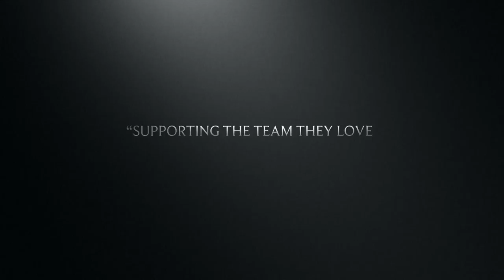SD Londres Turin Trailer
Super dragões de Londres on tour Turin
Full video coming soon to the channel